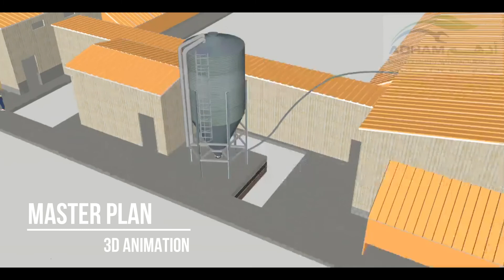AL AIN PROJECT PART #1